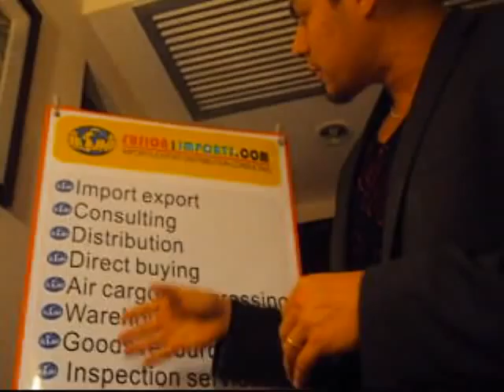INSPECTION SERVICES (IMPORT/EXPORT )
Grow your business with us, using our markting products like(banners/signs/bags/business cards/t-shirts) anything to help you market your business, ALSO OUR INSPECTION SERVICES! e-mail us ... We are a import export consulting company, with years in the business and offices in China. FUSION1IMPORTS.COM IS HERE TO HELP YOU BECOME A SUCCES IN IMPORT EXPORT !!! MEET ALFONSO CUADRA ALREADY IN THE BUSINESS FOR 13 YEARS AND PLANs TO HAVE YOU ON HIS TEAM Muhammad Nasser Bey import export wealth marketing china affiliates newbies commission clickbank economics business communications computer science visual arts media math language computers globalization Obama Trade scrap metal ships airplanes truck buses motorcycles shoes dresses clothes corporations Chinese money currency economies buying selling sale forsale for ebay office imperialism cargo import export hong kong shanghai ...